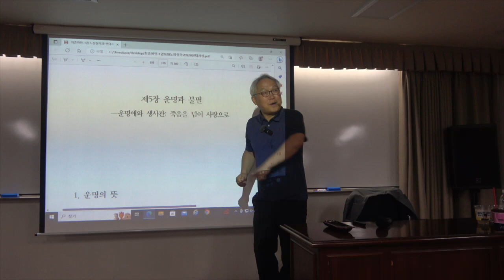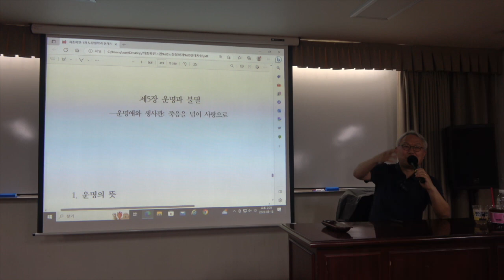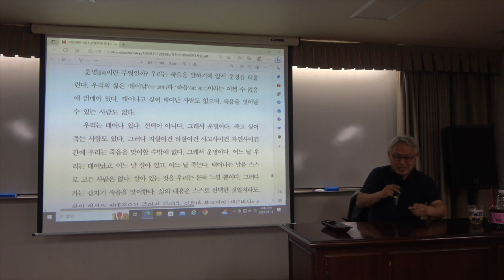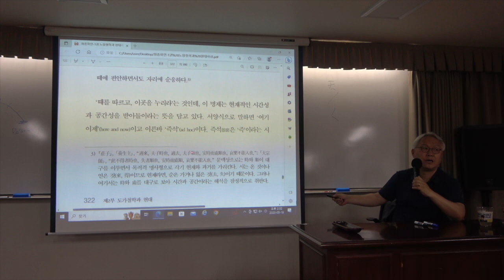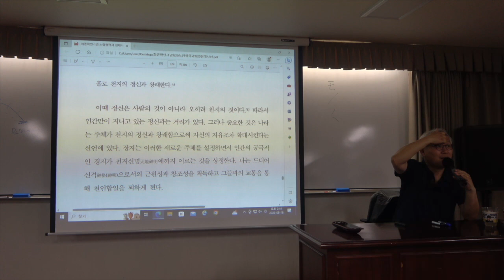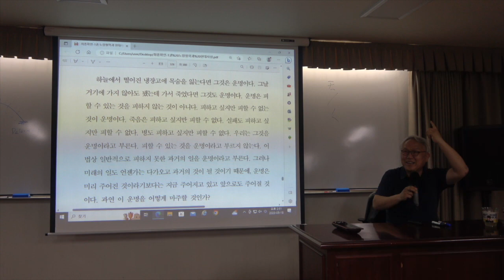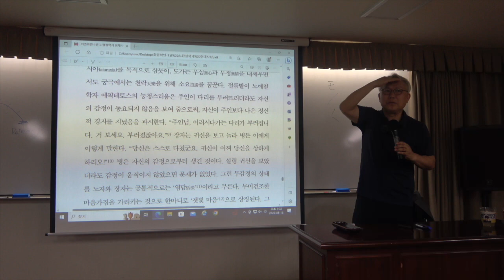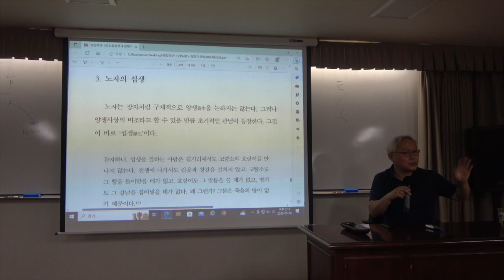노장철학과 현대사상 13강(1) : 운명과 불멸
* 13강(1) : 운명과 불멸
삶과 죽음은 하나이며, 운명애로 운명을 극복한다.

* 핵심어 : 운명, 운명애, 삶, 죽음